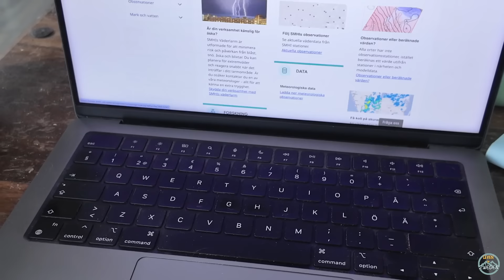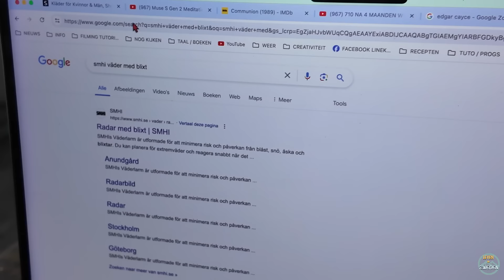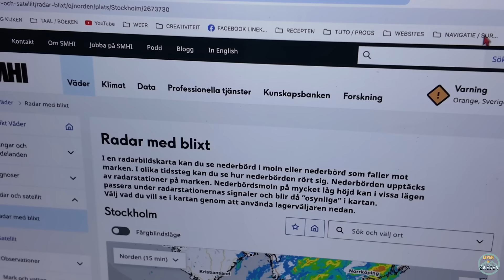LEVEN IN ZWEDEN noodweer voorspeld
We krijgen een sms van onze verzekeringsmaatschappij dat er noodweer op komst is en dat we maatregelen moeten nemen om schade te voorkomen. Als we de weersites bekijken, dan kunnen we overstromingen, slagregens tot 100 mm per uur verwachten en onweer met hagel. Dat wordt dus een binnendag! Geer en ik slaan aan het bakken.

De muziek in onze video's is speciaal gemaakt voor ons kanaal en is copyright protected. Het kopiëren ervan is illegaal en strafbaar.

The music in our videos is specially made for our channel and is copyright protected. Copying it is illegal and punishable.

GELUIDSAPPARATUUR:
Synco bluetooth microfoons

MUZIEK:
Speciaal voor ons gegenereerde muziek, met dank aan Suno

Facebook: Lineke Breukel ( voor mijn boeken)
Facebook: Leven in Zweden (voor onze avonturen en YouTube)
Faebook: Leven in Zweden - gratis Zweeds leren (voor de theorie van de lessen)

Lineke Breukel is thrillerauteur en heeft zestien fictie, non-fictie boeken en diverse andere publicaties op haar naam staan.